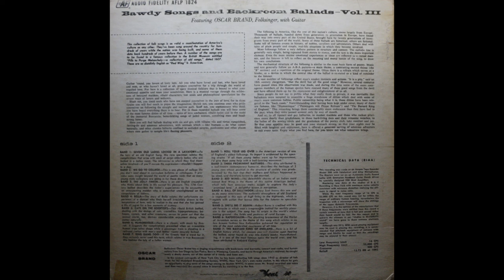Oscar Brand - Bawdy Songs And Backroom Ballads Volume 3 (1950) [Complete LP]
Folk singer Oscar Brand (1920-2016) released a series of Bawdy Songs albums in the 1940's and 1950's. This one, Bawdy Songs And Backroom Ballads, Volume 3, was originally released in 1950 on the Audio Fidelity label, catalogue number AFLP-1824.

The entire series has been unavailable for decades except as second hand LPs.

The audio here was taken from a late 1950's or early 1960's Canadian pressing (on the Phonodisc label) of the original vinyl LP.

1. Seven Old Ladies Locked In A Lavatory                  0:00​
2. We Go To College                                                        3:16​
3.The Jolly Tinker                                                            4:31​
4. Bella                                                                              7:07​
5. Cats On The Rooftops                                               9:15​
6. Humoresque                                                             14:04​
7. Ring Dang Doo                                                          15:25​
8. Roll Your Leg Over                                                     17:19​
9. Three Prominent Bastards                                        20:06​
10. Red Wing                                                                   24:55​
11. Ball Of Ballynoor                                                      26:30​
12. She'll Do It Again                                                     28:56​
13. Kafoozalem                                                             30:59​
14. The Bastard King Of England                               33:30​

Note: I have never seen this album on CD. As far as I know, it has been unavailable for decades except as second hand copies of the original vinyl LPs. [February 2021]